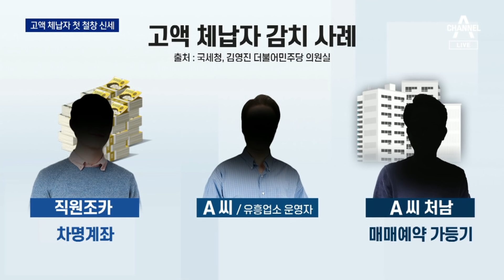1년 넘게 억대 세금 버티다…체납자 3명 첫 철창 신세 | 뉴스A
1년 넘게 억대 세금 버티다…체납자 3명 첫 철창 신세

반면 고가의 부동산을 가진 사람들중 일부는 수십 억 세금을 안내고도 호화생활을 하고 있습니다. 국세청이 처음으로 고액을 체납한 사람을 유치장에 보내기로 했습니다. 어떤 사례인지 박지혜 기자가 보도합니다.

〈평일〉
08시 50분 김진의 돌직구 쇼
12시 00분 뉴스A 라이브
17시 20분 뉴스TOP10
19시 00분 뉴스A

〈주말〉
12시 10분 토요랭킹쇼·뉴스A 라이브
19시 00분 뉴스A

〈평일〉
08시 00분 라디오쇼 정치시그널 (유튜브 라이브)
08시 50분 김진의 돌직구 쇼
10시 20분 김진의 더라방 (유튜브 라이브)
12시 00분 뉴스A 라이브
15시 50분 강력한 4팀
17시 20분 뉴스TOP10
19시 00분 뉴스A

〈주말〉
12시 00분 토요랭킹쇼·뉴스A 라이브
17시 40분 뉴스TOP10
19시 00분 뉴스A